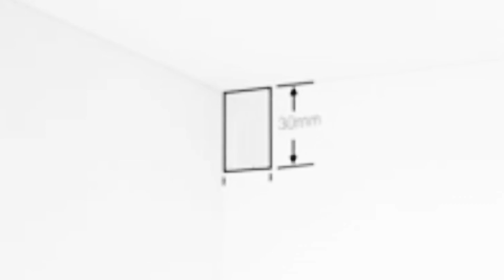Magandang pang sabit sa mga hanging cabinet (suspension bracket)